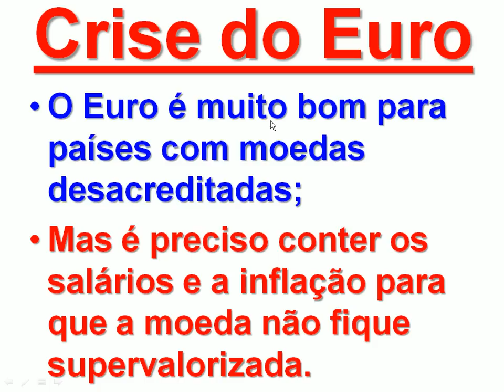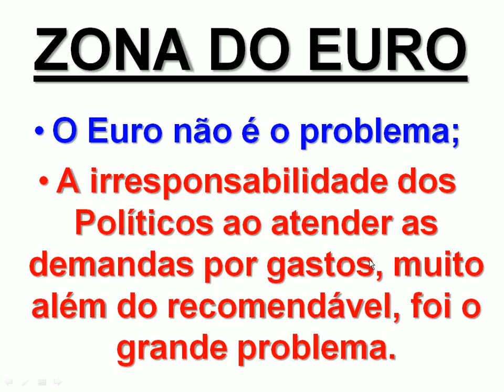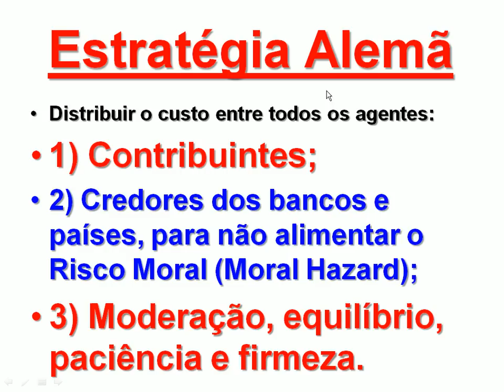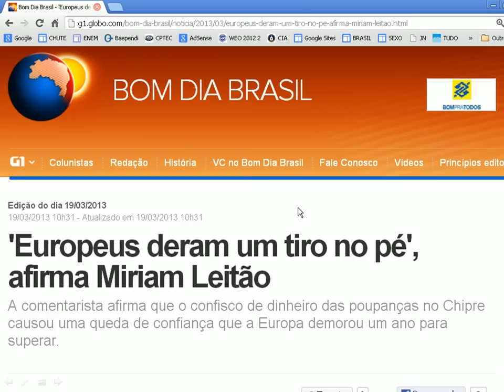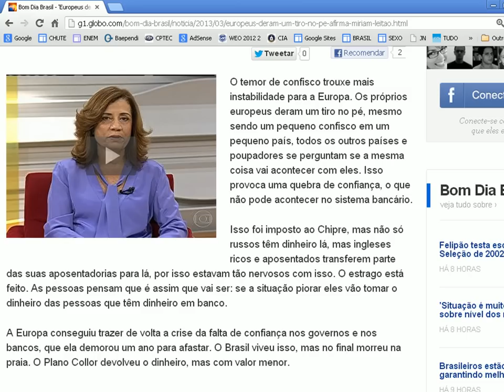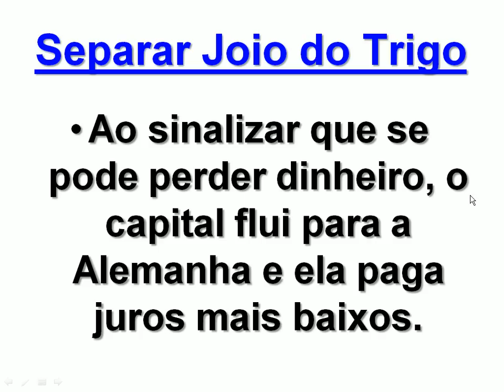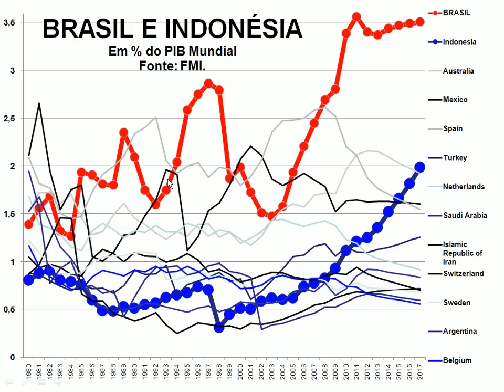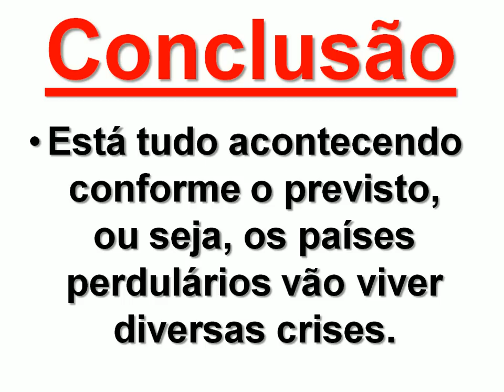CRISE NO CHIPRE - A ESTRATÉGIA ALEMÃ DIANTE DA CRISE DO EURO E O CALOTE CIPRIANO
Eu sou fã da Alemanha e dos alemães, por sua inteligência, austeridade, moderação e firmeza. Estão lidando com a crise do Euro com extrema sapiência. Se os PIIGS e outros países irresponsáveis não se comportaram com austeridade nos tempos de VACAS GORDAS, a Alemanha está arrancando deles agora, na beira do precipício, a austeridade necessária para manter o Euro de pé.
É maravilhoso ver como a Alemanha, mesmo diante da grande grita dos irresponsáveis,  mantém a calma e o controle da situação. Eu amo a Alemanha.